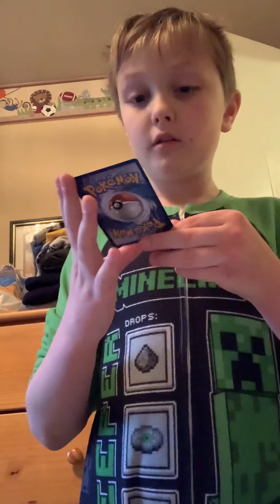Merry Christmas! + Nintendo Switch Lite Unboxing & Pokémon Sun & Moon Cosmic Eclipse Unboxing!